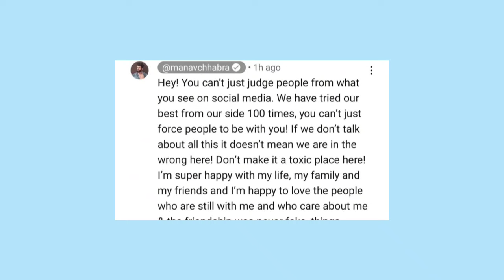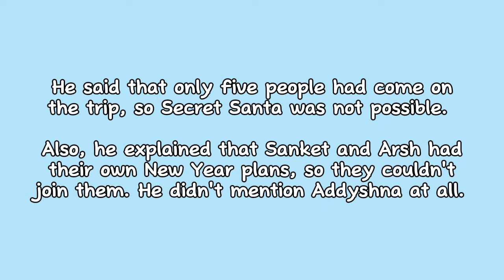MNV breaks silence on Damnfam's separation!